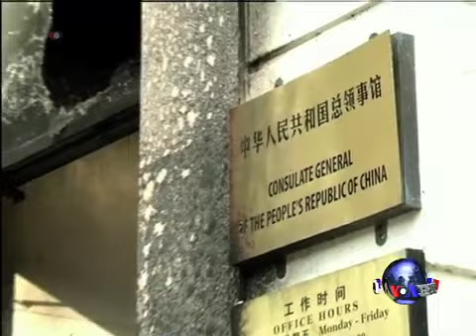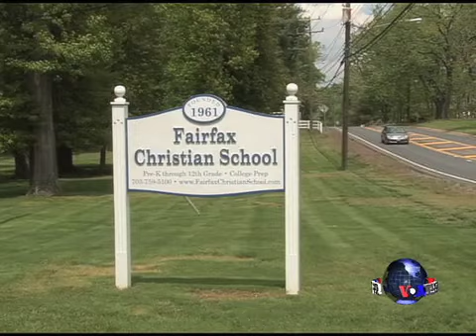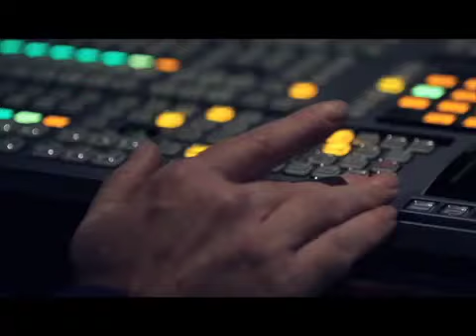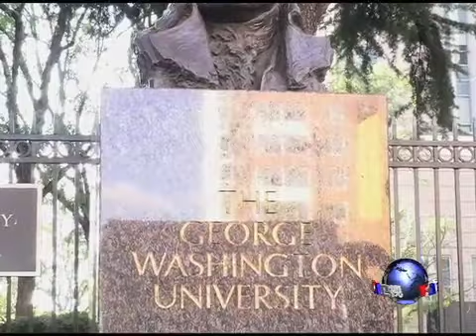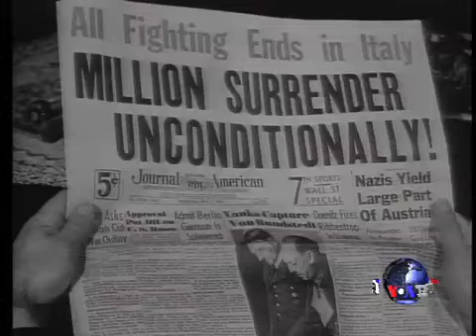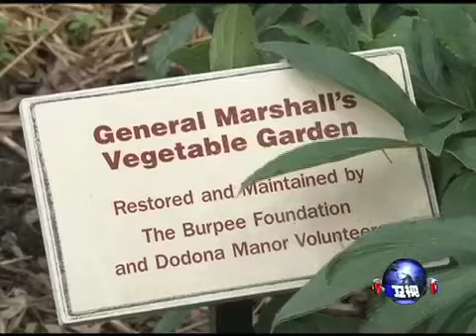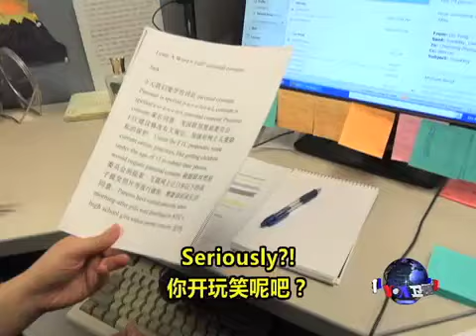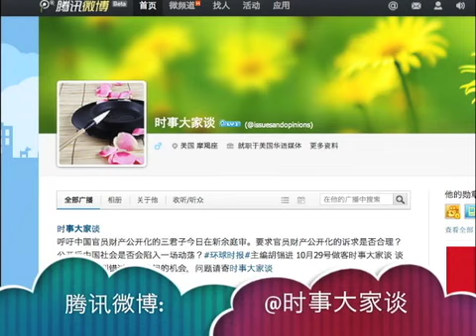VOA卫视(2014年1月4日 第二小时节目)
第二个小时的节目除了国际新闻之外，将继续播出走进美国单元。脸书: